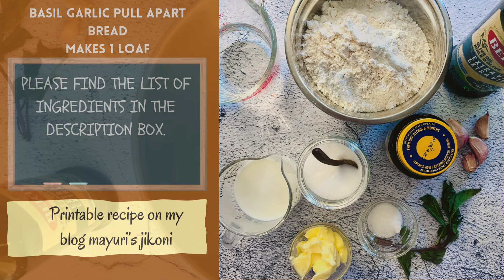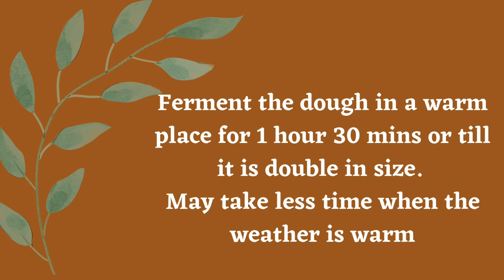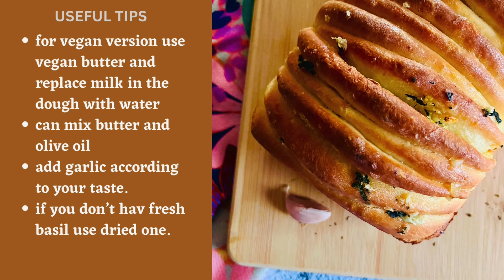BASIL GARLIC PULL APART BREAD | HOME BAKED BASIL GARLIC BREAD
Basil Garlic Pull Apart Bread is an easy to make, fun savoury bread full of garlic and basil flavours. Ideal for any dinner get together like Thanks Giving, Christmas or just when friends and family get together for a meal. Don’t need to slice the bread. Serve the whole loaf and everyone can pull apart a slice or two.

INGREDIENTS REQUIRED FOR BASIL GARLIC PULL APART BREAD
MAKES 1 LOAF

FOR THE BREAD DOUGH
* 3 cups all purpose flour
* ½ cup warm milk
* ½ - ¾ cup warm water
* 1 tsp sugar
* 1 tsp salt
* 2 tsp instant dry yeast
* 1 tbsp olive oil
FOR THE GARLIC BASIL BUTTER
* 3 large cloves of garlic
* 10-12 large basil leaves
* ¼ cup salted butter soft
* extra flour for dusting
* extra oil for rubbing on dough and bowl

00:00 Introduction
00:17 Where To Find The Ingredient List
00:29 Prepare The Bread Dough
03:58 Ferment The Bread Dough
04:12 Prepare The Basil Garlic Butter
04:58 Shape The Bread Dough
09:48 Second Fermentation Time
09:58 Preheat The Oven
10:19 Bake The Bread & Remove From The Oven
10:50 Cool The Bread A Bit
11:14 Useful Tips
11:24 Enjoy Basil Garlic Pull Apart Bread
11:34 Thank You & More Video Suggestions
11:44 The End

CHECK OUT THE PLAYLISTS FOR MANY MORE RECIPES FROM MAYURI'S JIKONI